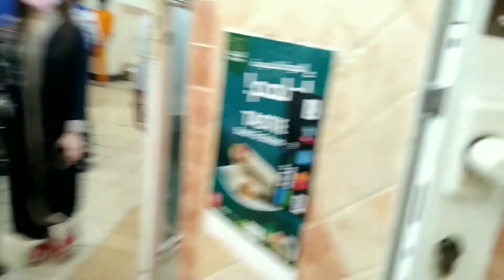Natawad kami sa tindero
#.OFW KSA TV